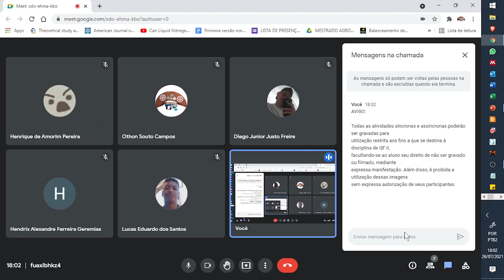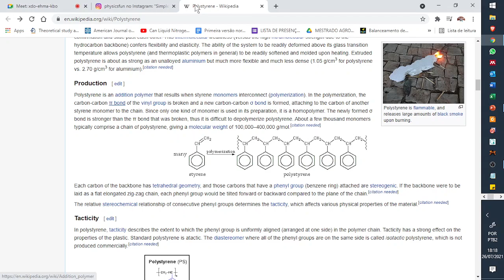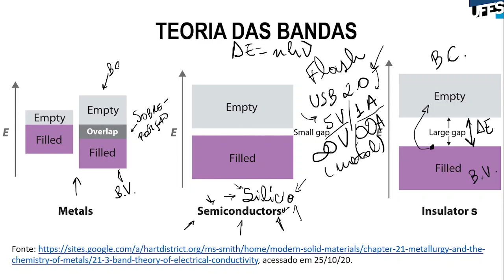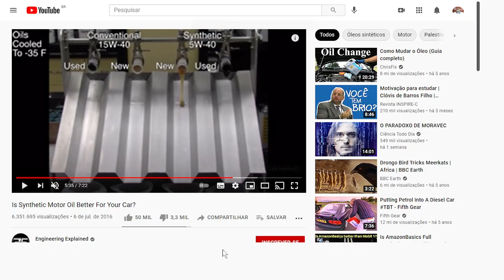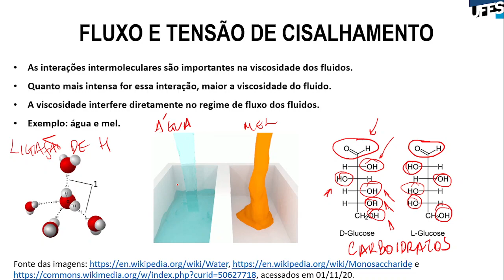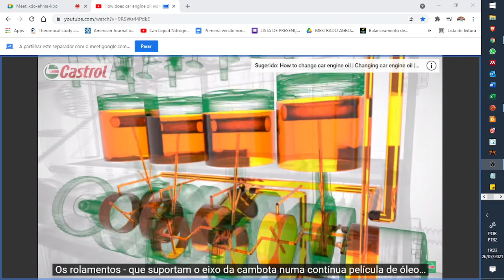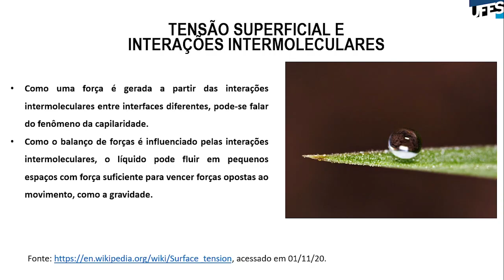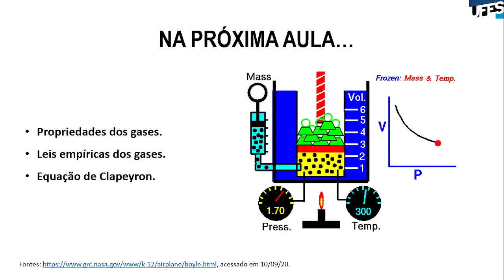Aula 6 - Viscosidade e tensão superficial de líquidos